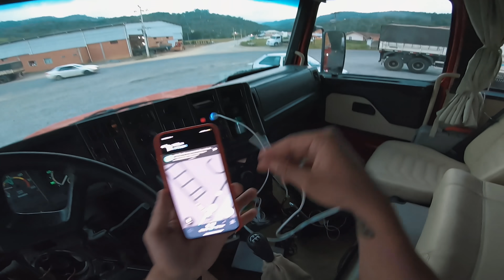SAINDO COM O SCANIA CARREGADO DE CEBOLA 😍 SONHO REALIZADO!